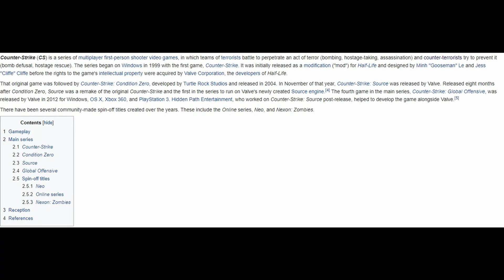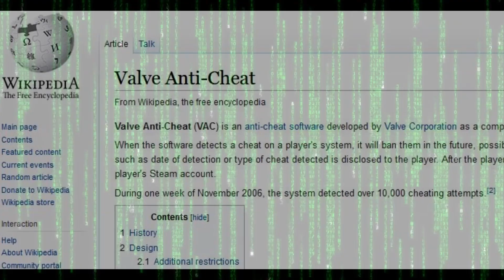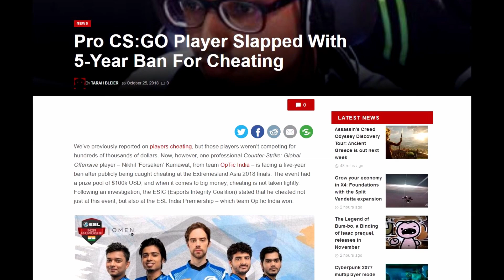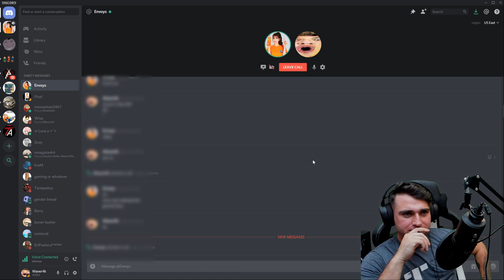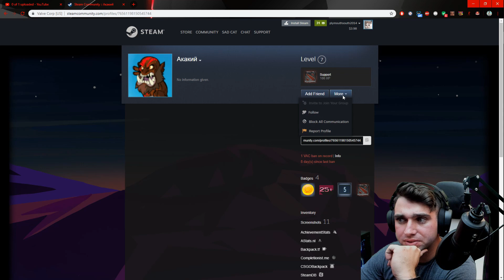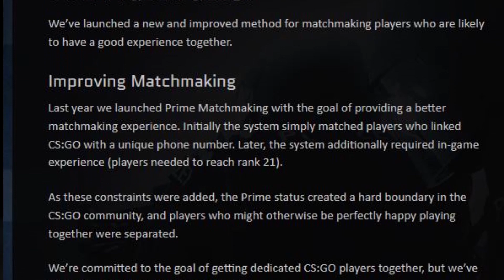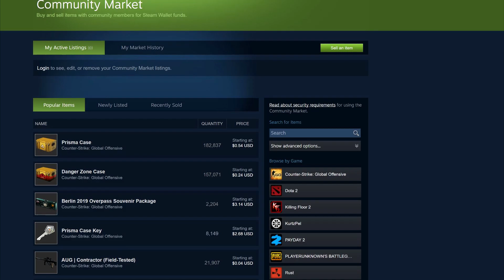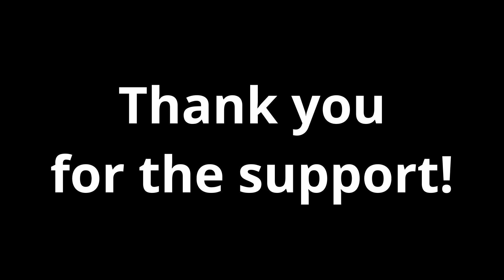How trust factor works in CSGO and how to raise it.